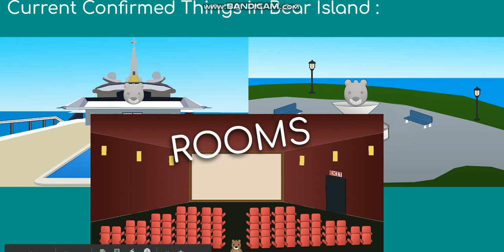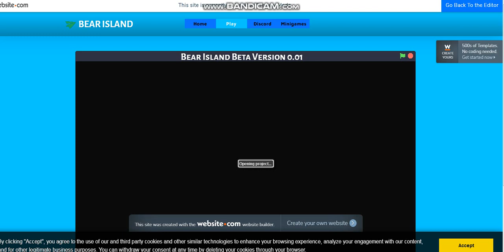Bear Island Confirmed Features + HUGE Announcement!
Welcome back to the Bear Island Channel! I hope you all have a great Holiday Season! Blizzard Bash is coming to a close, so I put all of the confirmed features into one video. Stick around to the End, we have a very exciting announcement! Hope you Enjoy!